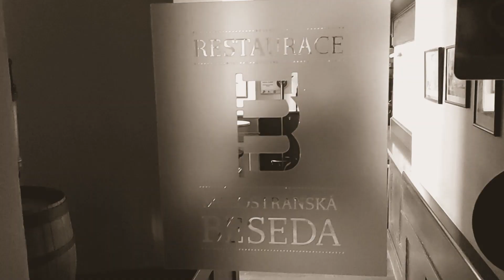Hithit.cz - Malostranská beseda - užijme si bohatý podzim